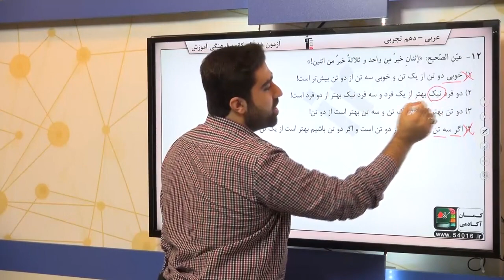پایه دهم رياضى عربي 1 ترجمه سوال 12 درصد پاسخگویی 81